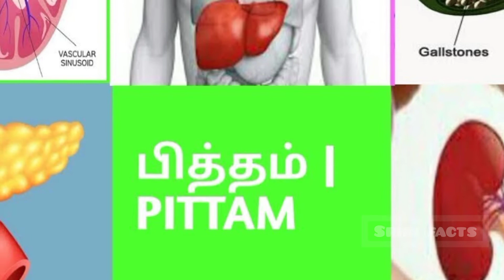Episode:14 || Fluvius || Part:2 || Series:Old la Goldu || Episode:13 link is on discription:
Episode:14 || Fluvius || Part:2 || Series:Old la Goldu || Episode:13 link is on discription: episode:13 || Fluvius l